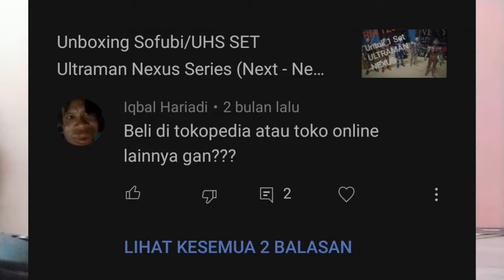Unboxing & Explaination Rider Hero Series Kamen Rider Kuuga Rising Ultimate Form and Gridman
berbual